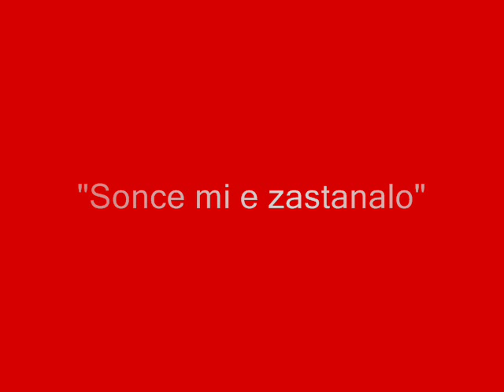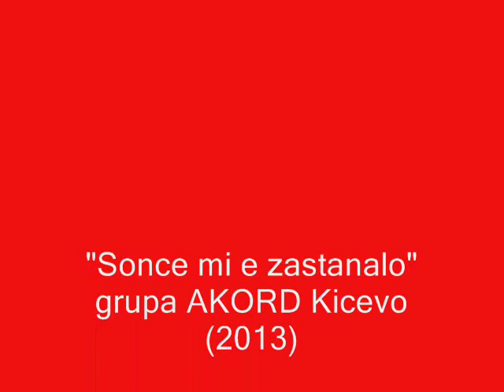"Sonce mi e zastanalo" grupa AKORD Kicevo (2013)